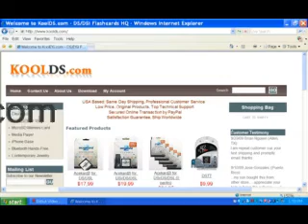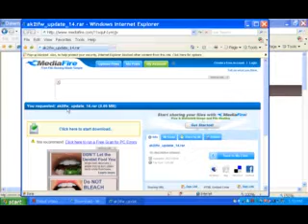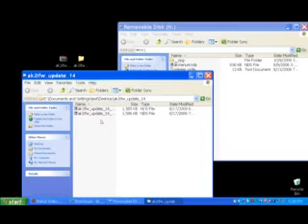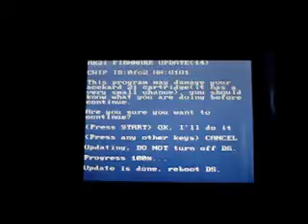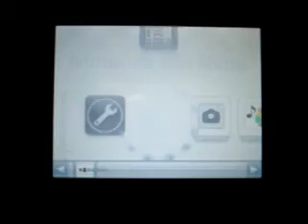How to update an Acekard2i for DSi v1.4?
Acekard2i gets error message on DSi v1.4 or DSiXL.

Steps to update your acekard:
Download the AK2i firmware and update file.
Run it with the acekard on a regular DS or DSL.